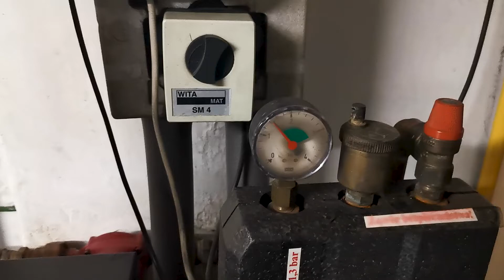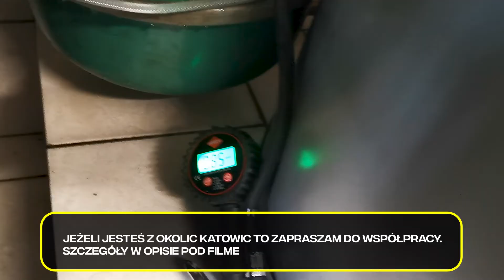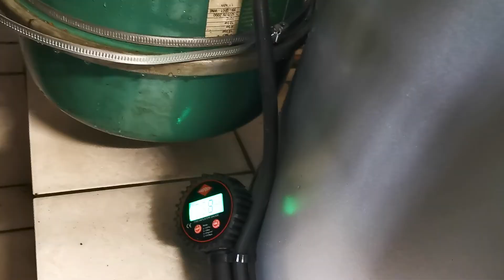NACZYNIE PRZEPONOWE - jak sprawdzić czy działa?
Kiedy trzeba wymienić naczynie przeponowe? Czy trzeba je nabijać powietrzem? Na co zwracać uwagę?

Rozkład odcinka:
00:51 – Jak sprawdzić czy naczynie jest sprawne?
04:09 - Powódź
05:20 – Nabijanie naczynia przeponowego powietrzem